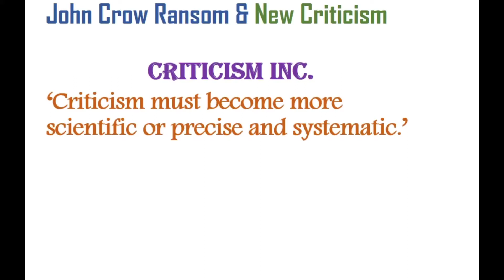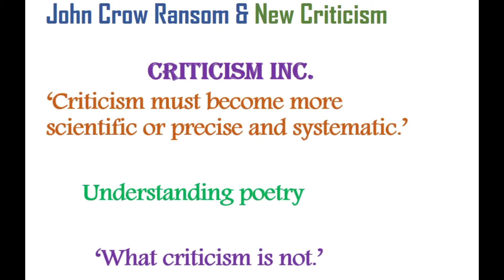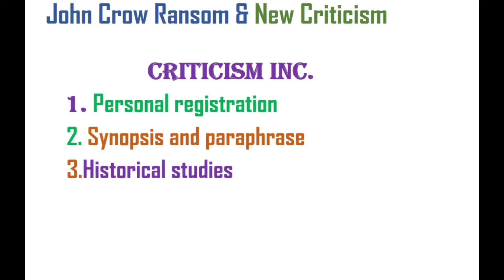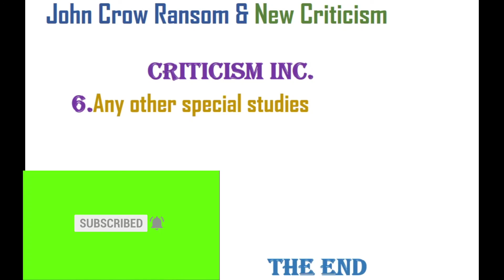" Criticism Inc " By John Crowe Ransom Explanation in bengali | New Criticism | Meg-5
About this video:
This is Ardent English Reader channel." Criticism Inc " By John Crowe Ransom Explanation in bengali | New Criticism  | Meg-5
 is discussed here in Bengali version.It is a part of literary theory and criticism. It is explained in full details with.

Queries solved:
1.About John Crowe Ransom
2.Full detailed explanation of Criricism Inc

Ardent English Reader # vision figure of speech in bengali
meg 5, ignou #" Criticism Inc " By John Crowe Ransom Explanation in bengali | New Criticism | Meg-5#new criticism literary theory and criticism